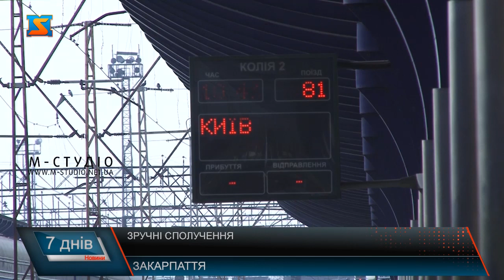Зручні сполучення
Нові міжнародні сполучення, інтерсіті, а ще Карпатський експрес. Укрзалізниця працює над розширенням рейсів із Закарпаття. Вже майже 2 тижні в Ужгород із столиці їздить інтерсіті, а  вже менше ніж за місяць з Чопу поїдуть ще два міжнародні рейси. Із Закарпаття у Відень, Прагу чи Кошице  потягом – тепер це можливо. Укрзалізниця з’єднала область із європейськими містами. Відень – Чоп, Кошице – Чоп починають курсувати з 11 грудня. Для зручності пасажирів в Укрзалізниці довелося змінити напрямок руху і інших поїздів. Обрали саме ці міста, адже це найпопулярніші напрямки, українців. У топі ще й Прага. Міжнародний рейс з Чопа у чеську столицю теж незабаром вирушить, та про дату початку його курсування буде оголошено додатково. Ужгородці новим міжнародним рейсам радіють. Сподіваються, це розвантажить  автомобільні пункти пропуску і дасть можливість частіше подорожувати. Нагадаємо, також в Ужгород тепер їздить і інтерсіті. Він за 13 довозить пасажирів із столиці.  На сьогодні це - найшвидший поїзд, що дає можливість доїхати з міста Київ до міста Ужгорода та Закарпатську область загалом. Зупинки його на території Закарпаття розташовані там, де зосереджені найбільш популярні місця відпочинку. Також наразі в Укрзалізниці працюють над запуском потяга  «Карпатський експрес». Це транзитний транспортний коридор через територію Румунії по широкій колії без пересадок. Маршрут прямування потяга планується: Ужгород до Івано-Франківська, з проїздом до Румунії.